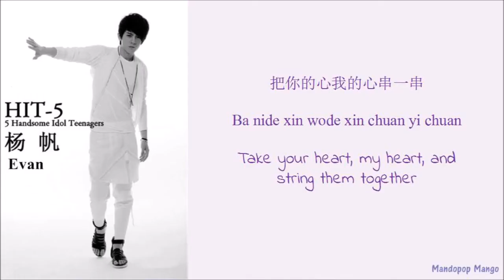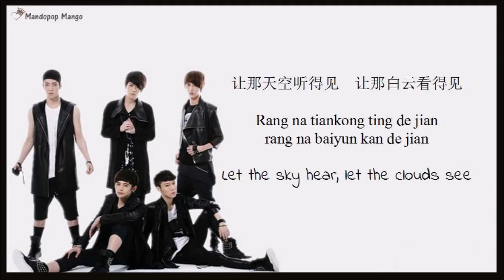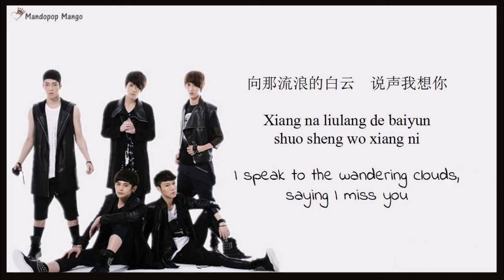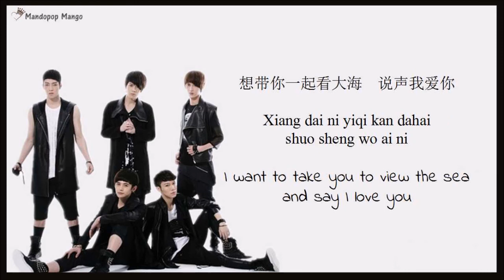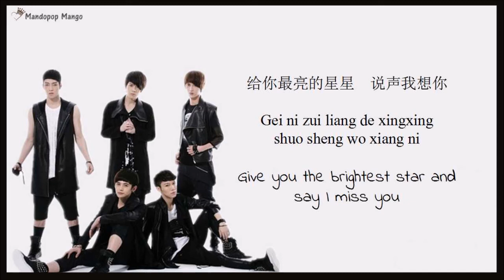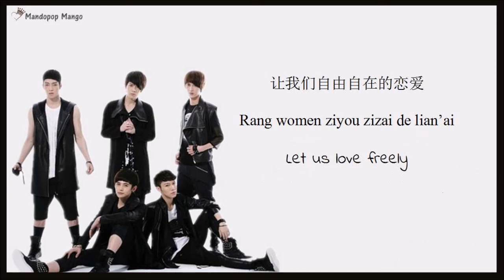HIT5 - Ai / Love 爱 [Chi|Pinyin|Eng Lyrics]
♥Colors♥
blue - David (Duan Huangwei 段黄巍)
green - Kido (Gao Yu / Gao Hanyu 高瀚宇)
purple - Evan (Yang Fan 杨帆)
orange - Dong Yufeng 董玉峰
red - G-King (Guo Ziyu 郭子渝)

♥Details♥
【Artist】 HIT-5
(Mandopop boyband from China)
【Song】 爱 Ai (Love)
【Year Released 2010
【Album】5所不爱 5 Suo Bu Ai
With Chinese/Pinyin/English color coded lyrics!